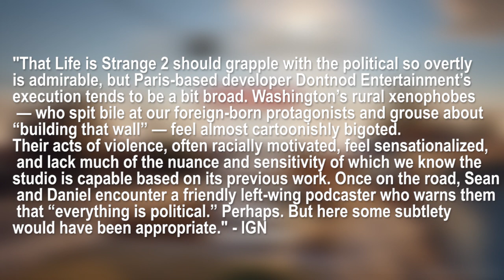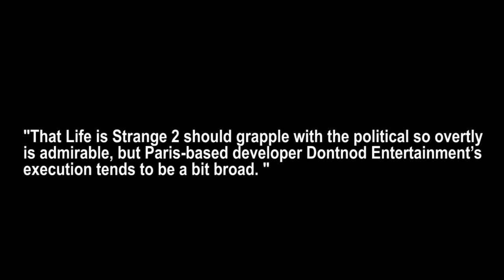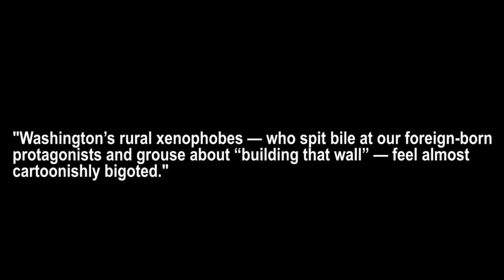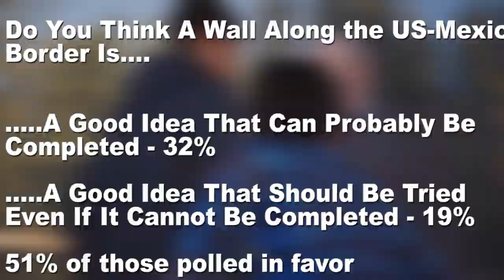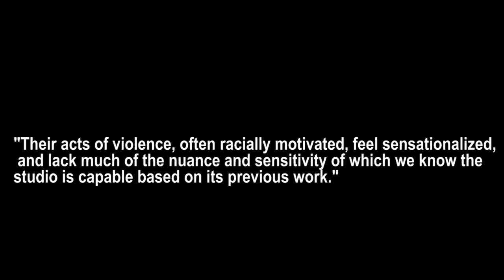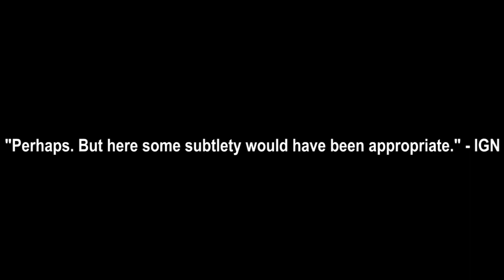IGN's Problematic Life is Strange 2 Article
I don't think that this article intended to be as prejudiced as it came off, but its pretty damning to see it all gathered in one section of the article.